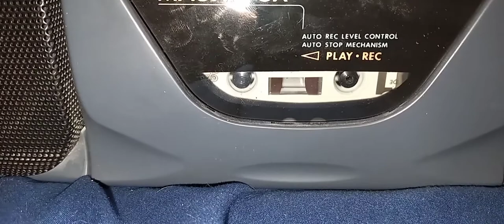Crappy Cassette Player Chews Up Crappy Cassette!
Last year I bought this cassette player as my first cassette player. It started to malfunction a few months ago and two weeks ago I got a new one. The cassette tape itself is crappy because it was a bit chewed up already. However, this player made it A WHOLE LOT worse.